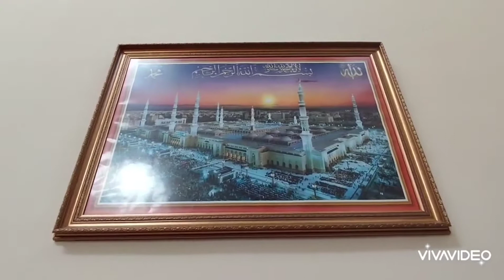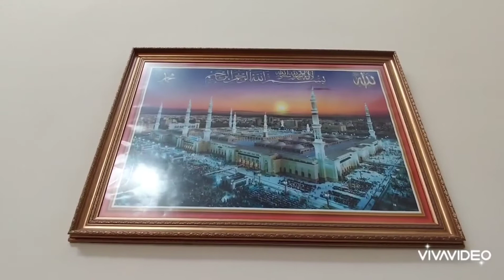Mustafa Özkan-KELİME-İ ŞEHÂDETİN FAYDALARI (İlmihal Dersleri)-45